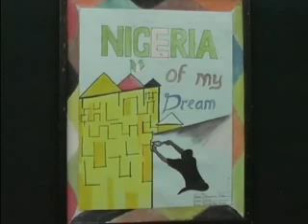Showcasing Africa Dance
Tradition Africa dance was handed down by our ancestors and it behold each generation to pass it on the next generation.
Called it their Sunday best,  this children believe that this traditional outfit looks good on any body no matter their age.
At the instance of centre for black and art civilization this children came from different nursery, primary and secondary schools to participate in this annual children festival, it has the theme my culture identity.
Many dignitaries who maid out time to be with the children express the importance of bring up the Nigerian child.
Followed by a drama presentation, presented by NANTAP. Acted out by Saka and his friend and the children also won prices for their creativity. Want the latest Nigerian News?